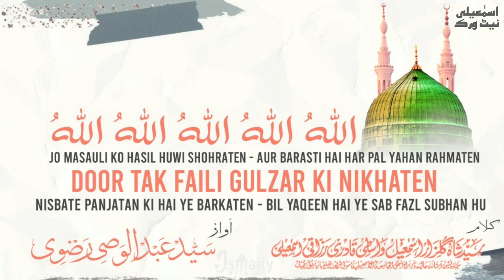Allah Hu Allah Hu Allah Hu • In Front Of Huzoor Gulzar E Millat • Sayyed Abdul Wasi Qadri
Kala'am E Waris E Jubba E MaulaAli Pasban E Maslak E AalaHazrat Bazu E TajushShariah Janasheen E Sarkar_E_Masauli Murshid E Bar Haq Aaqai Maulai Sayyedi Sarkar Gulzar_E_Millat MaddehZillahul Ali Wal Noorani

Recited By:-
Aulaad e Rasoolﷺ Aulaade Imam Jafar Saadiq Radiallahu Taala Anhu
Bulbul e Baag e Deewana e Huzoor TajushShariah Bazu E Huzoor
Khalifa E Huzoor
Shayar E Islam Maddah e Khair Ul Anam
🎙HAFIZ O QARI SAYYEDABDULWASIQADRI AL UREYZI RAZVI NOORIE BARKATI MaddehZillahul Ali Wal Noorani (Mumbai Maharashtra)